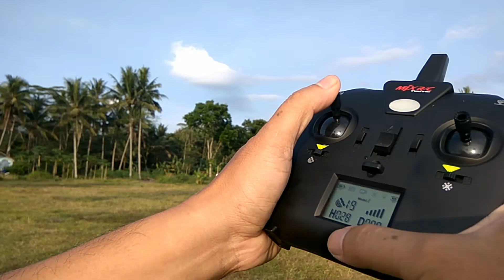Mjx Bugs B2c review terbang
Mjx Bugs B2c,Review  terbang Mjx Bugs B2c